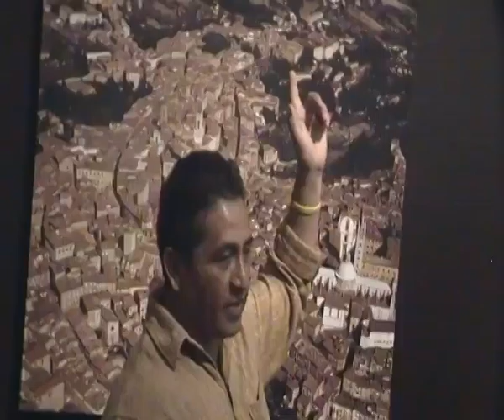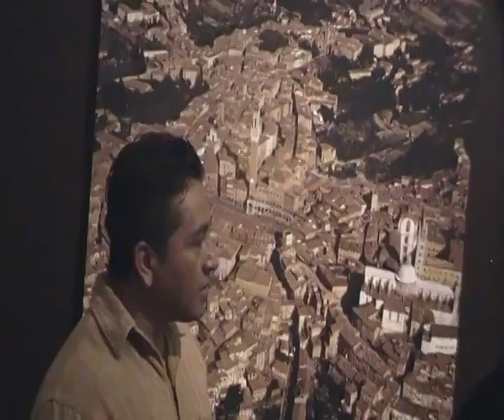La Trampa de Monteaperti 3, versión oficial de SIENA la ciudad de la virgen, en Oaxaca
Esposizione COR MAGIS nel centro culturale San Pablo di Oaxaca, fino al 12 giugno 2016 Vean los demas videos

Ch'ulel